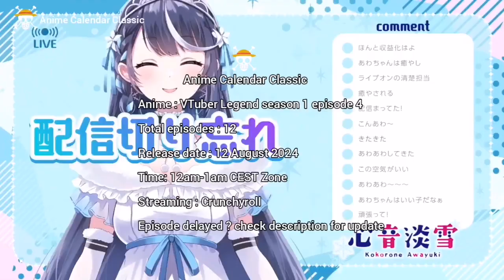VTuber Legend season 1 episode 4 English dub release date